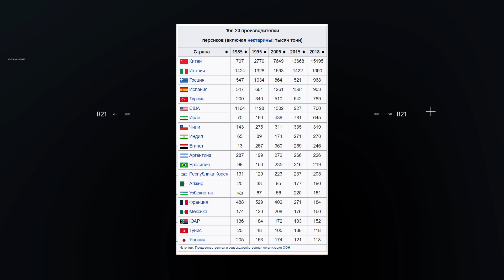Сборную Армении сравнили с "Унитазом" \ Книга "Изобретения Армян" один большой ФЕЙК